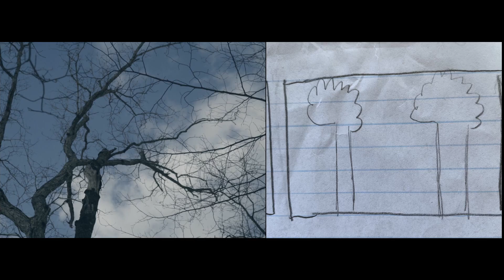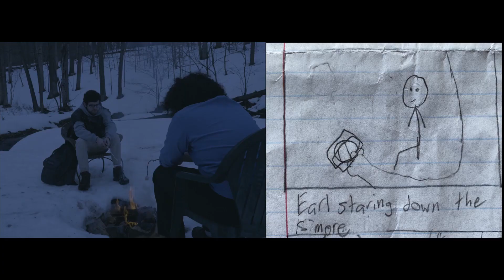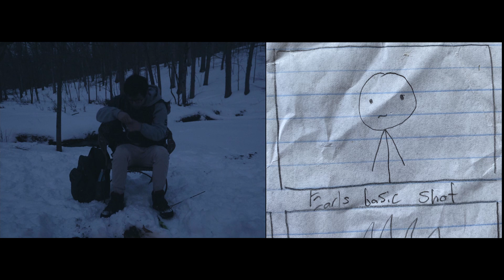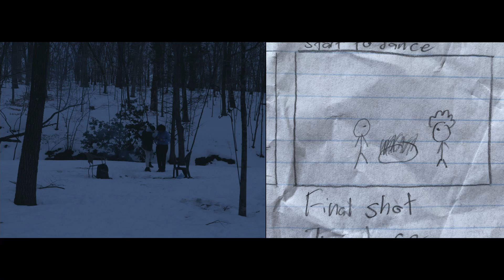Earl Cinematography Breakdown | Storyboarding for Beginners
Comparing the storyboard versus the cinematography in our short film earl! You will see how I create my storyboards with the final outcome of the cinematography.  You will also see that you don't need to be an expert drawer to make storyboards!!